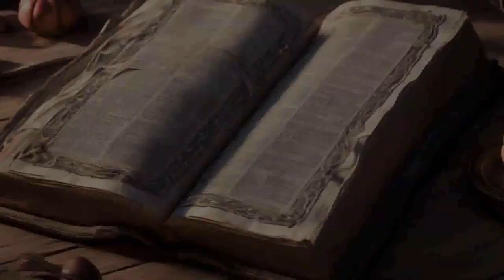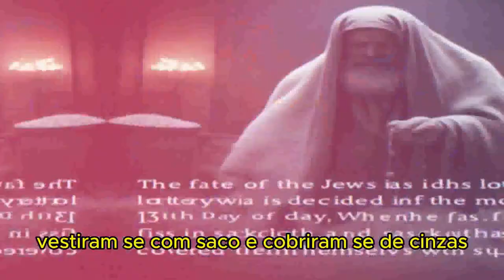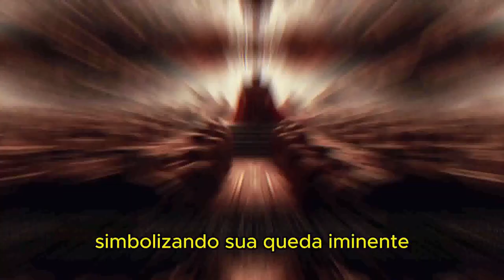O LIVRO DE ESTER O LIVRAMENTO DO POVO JUDEU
ESTER CAPÍTULO 7

 Vindo, pois, o rei com Hamã, para beber com a rainha Ester,
2 Disse outra vez o rei a Ester, no segundo dia, no banquete do vinho: Qual é a tua petição, rainha Ester? E se te dará. E qual é o teu desejo? Até metade do reino, se te dará.
3 Então respondeu a rainha Ester, e disse: Se, ó rei, achei graça aos teus olhos, e se bem parecer ao rei, dê-se-me a minha vida como minha petição, e o meu povo como meu desejo.
4 Porque fomos vendidos, eu e o meu povo, para nos destruírem, matarem, e aniquilarem de vez; se ainda por servos e por servas nos vendessem, calar-me-ia; ainda que o opressor não poderia ter compensado a perda do rei.
5 Então falou o rei Assuero, e disse à rainha Ester: Quem é esse e onde está esse, cujo coração o instigou a assim fazer?
6 E disse Ester: O homem, o opressor, e o inimigo, é este mau Hamã. Então Hamã se perturbou perante o rei e a rainha.
7 E o rei no seu furor se levantou do banquete do vinho e passou para o jardim do palácio; e Hamã se pôs em pé, para rogar à rainha Ester pela sua vida; porque viu que já o mal lhe estava determinado pelo rei.
8 Tornando, pois, o rei do jardim do palácio à casa do banquete do vinho, Hamã tinha caído prostrado sobre o leito em que estava Ester. Então disse o rei: Porventura quereria ele também forçar a rainha perante mim nesta casa? Saindo esta palavra da boca do rei, cobriram o rosto de Hamã.
9 Então disse Harbona, um dos camareiros que serviam diante do rei: Eis que também a forca de cinqüenta côvados de altura que Hamã fizera para Mardoqueu, que falara em defesa do rei, está junto à casa de Hamã. Então disse o rei: Enforcai-o nela.
10 Enforcaram, pois, a Hamã na forca, que ele tinha preparado para Mardoqueu. Então o furor do rei se aplacou.